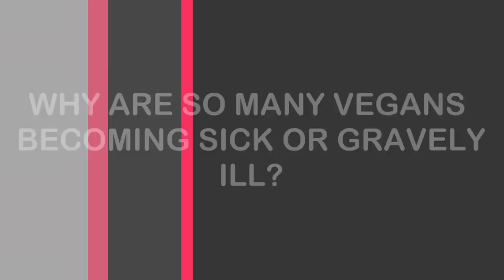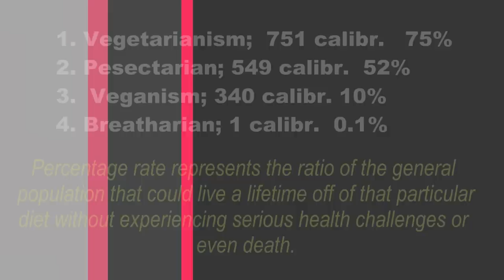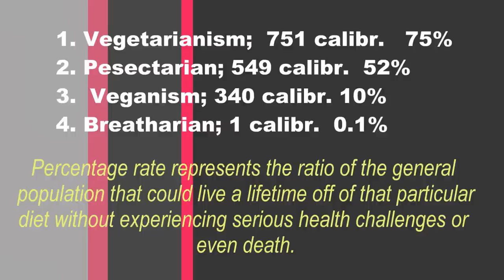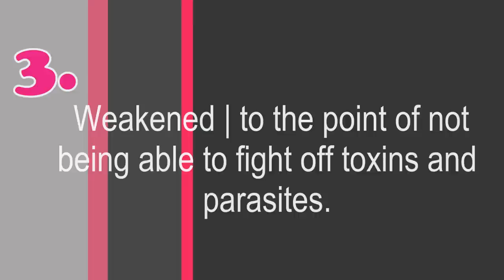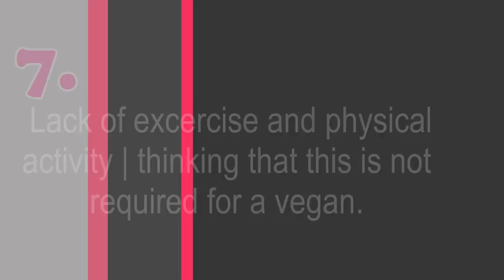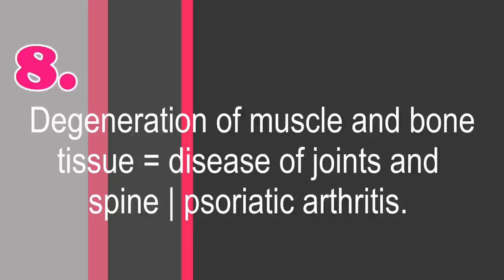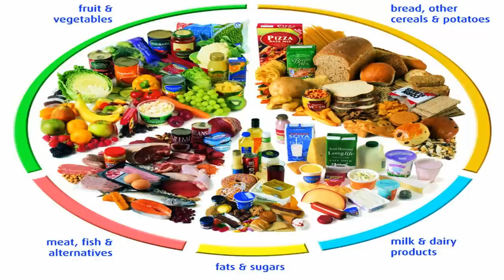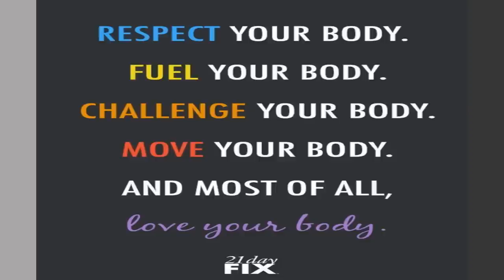9 Reasons Why Vegans Are Gravely Sick!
This underreported situation regarding an epidemic rise in vegans experiencing health challenges after prolonged periods on a vegan diet, is a sensitive subject matter but I am compelled to report the numbers, figures and energies as they were read and/or received. Nevertheless, always take only what resonates!